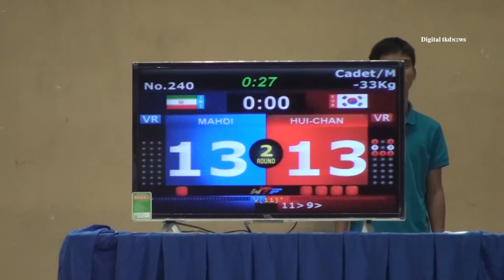[태권도 경기] 아쉬운 은메달...잘 싸운 청주 개신초 양희찬!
6월 6일(현지시각)부터 이틀간 베트남 호치민 밀리터리 존 넘버 7 인도어 스포츠 스타디움(Military Zone No.7 Indoor Sports Stadium)에서 ‘제2회 아시아 카뎃 태권도 선수권’이 열렸다.

남자 –33kg급에 출전한 양희찬(청주개신초)은 투지와 빠른 발놀림으로 금메달을 목전에 두었지만 은메달에 머물렀다.

양희찬은 8강에서 카자흐스탄의 장신 사얏 투레쿨(Sayat Turekul)을 맞아 빠른 스텝과 접근전 얼굴 공격으로 주도권을 잡으며 36대 23, 준결승 역시 우즈베키스탄의 다닐 킴(Daniil Kim)에게 연속 얼굴 공격을 퍼부으며 25대 20으로 결승에 진출했다.

결승 상대는 이란의 마흐디 하지마우사에이(Mahdi Hajimousaei).

양희찬은 1회전 마흐디 하지마우사에이에게 3번의 얼굴 공격을 내주며 패색이 짙었지만, 2회전부터 접근전 얼굴 공격으로 동점을 만들어내며 박빙의 승부를 이어갔다.

3회전에서는 역전에 성공하며 금메달 희망을 밝혔으나 마흐디 하지마우사에이에게 다시 얼굴 공격을 허용, 막판까지 마흐디 하지마우사에이를 추격했지만 18대 19, 한 점차로 아쉬운 은메달을 목에 걸었다.